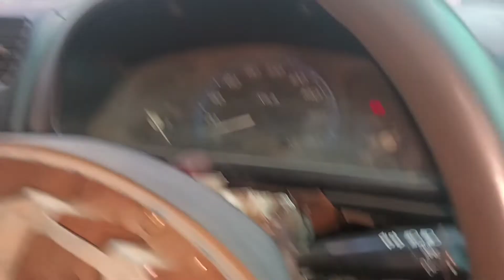power steering problem solved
power steering system#
power steering kam nhi kar raha#